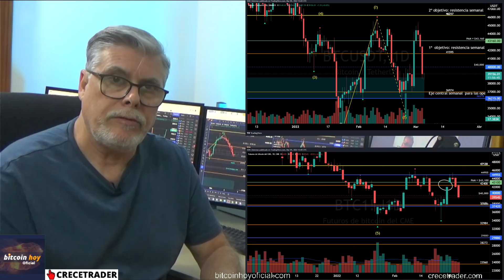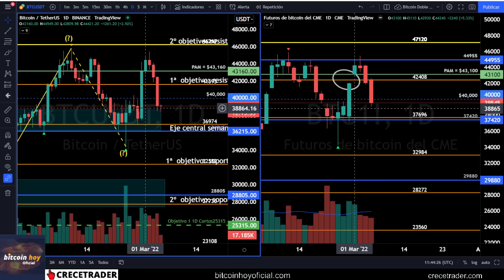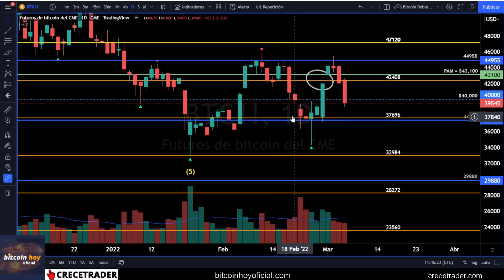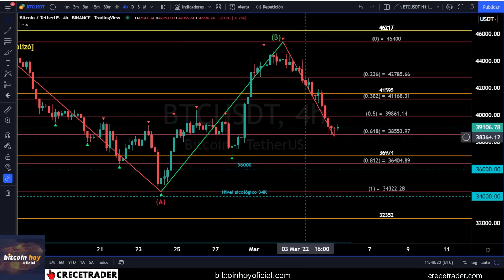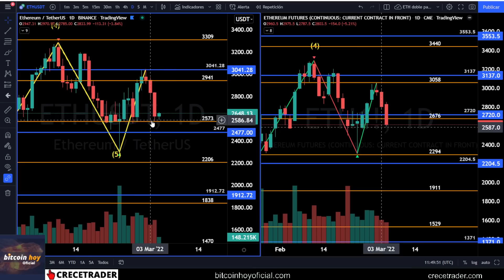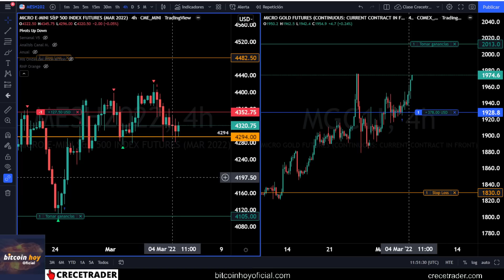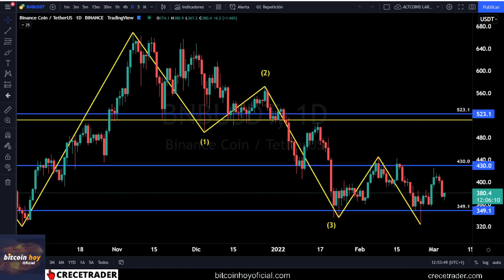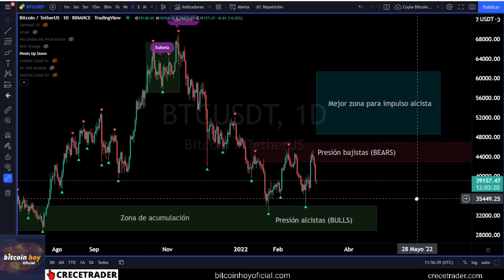💥DEBES TENER EN CUENTA ESTO DE BTC | 📢ANALISIS CANAL BITCOIN HOY OFICIAL